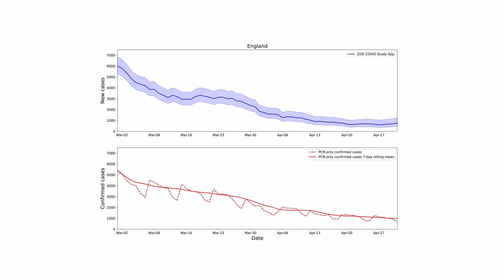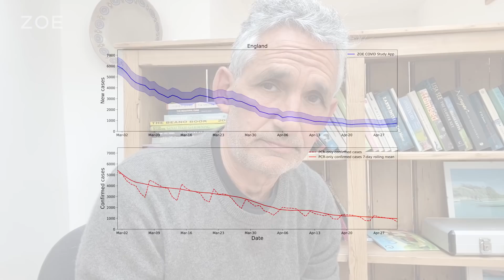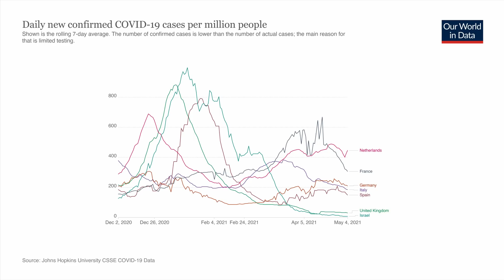From Pandemic to Endemic - COVID in the UK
Tim looks at the changing behaviour of the COVID virus and how that has led to milder symptoms in vaccinated people who may not realise they are infected. He explains how the continued low rates have moved the COVID pandemic into a new endemic phase.

Tim also highlights some interesting data which has emerged from the app regarding vaccine after-effects, and how we are noting reported abnormalities in menstruation.

ZOE's main focus is personalised nutrition and gut health research. Get the latest diet and nutrition science updates to your inbox by signing up to our newsletter